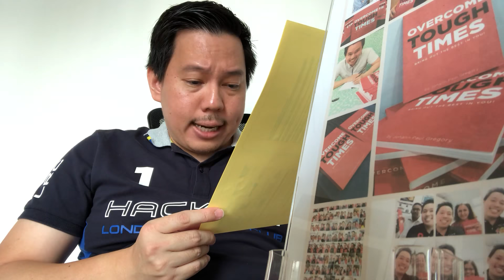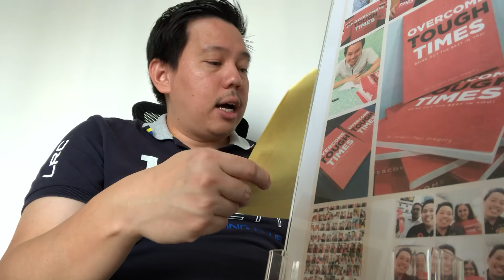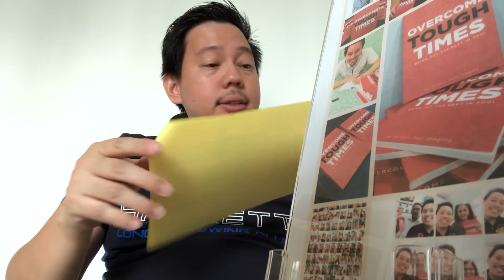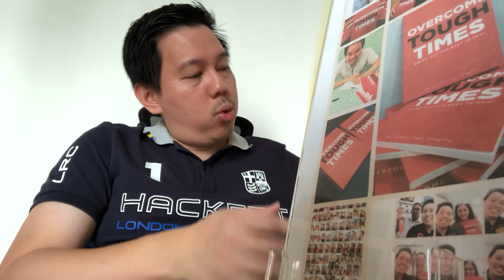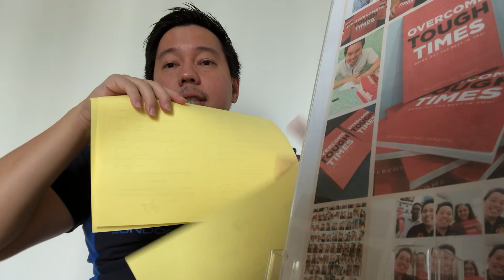Real estate mastery by Author Johann Paul Gregory